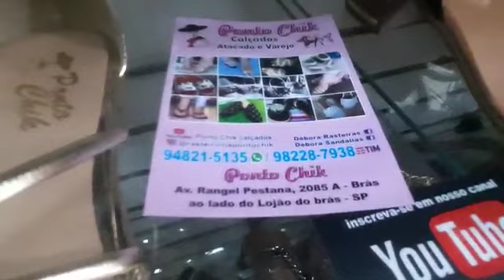RASTEIRINHAS PONTO CHIC